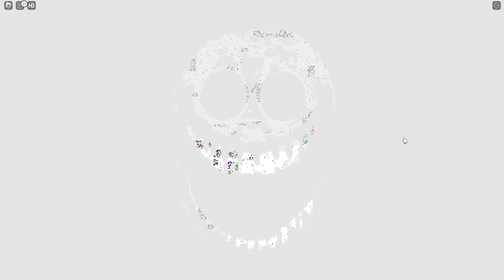ЭВОЛЮЦИЯ МОНСТРОВ ИЗ ДУРС ОТ СКРИМЕРА КРИК ДО НАБЛЮДАТЕЛЬ СИК И ЧИТЕР ФИГУРА В СИМУЛЯТОРЕ РОБЛОКС !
Это видео про Roblox ( Роблокс ) ! Я поиграл в игру где надо искать нового всех монстров из DOORS !  Если ты досмотришь это видео про роблокс до самого конца, то станешь таким же крутым !